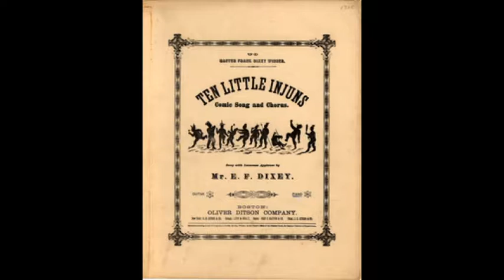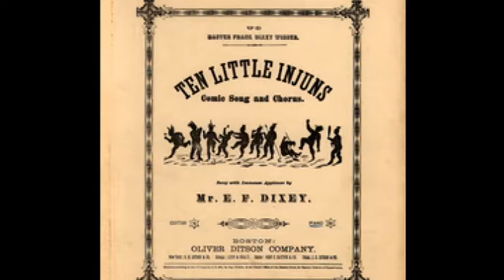SU IL SIPARIO 010 2016